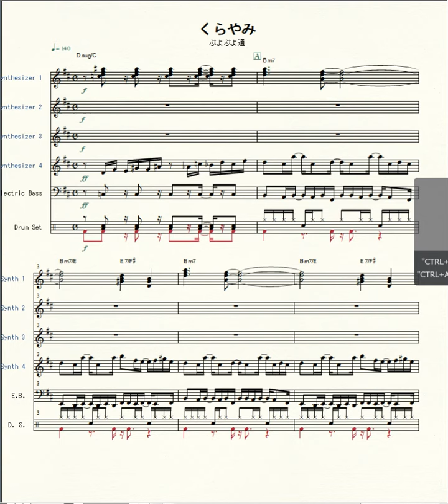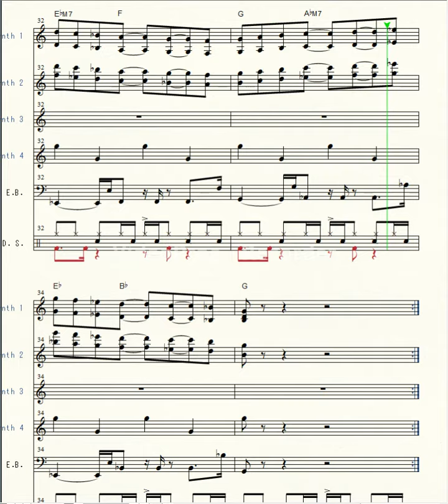Floor 4 and 5 ~ Darkness (full score transcription)【from Puyo Puyo Tsu OST】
おばんです。Good evenin'.
ほんでぃー(ぺちこん)です。My name is Hondy＝Pechikon.

以下は、わっちが勝手に聴き取って分析した、この曲の和音進行です。
The following is the chord of this music as I caught and analyzed the harmony.

【Intro】
Daug/C　　　┃

【Phrase A】
Bm7　　　　┃Bm7/E　　E7/F#　　┃Bm7　　　　┃Bm7/E　　E7/F#　　┃
Bm7　　　　┃Bm7/E　　E7/F#　　┃GM9　　　　┃F#m9　　　D/C　C　Bm/C　C┃

【Phrase B】
Bm7　　　　┃Bm7/E　　E7/F#　　┃GM9　　　　┃F#m9　　C　D/C　C　B/C　C┃
Db　Eb/Db　Db　C/Db　Db　N.C.┃

【Phrase C】
Cm7　　　　┃Cm7/F　　F7/G　　┃Cm7　　　　┃Cm7/F　　F7/G　　┃
Cm7　　　　┃Cm7/F　　F7/G　　┃AbM9　　　　┃Gm9　　Eb/Db  Db  Cm/Db　Db┃

【Phrase D】
G　　AbM7　┃EbM7　　F6(9)　┃G　　AbM7　┃Eb　　Bb6(9)　┃
G　　　┃┃

くらやみ